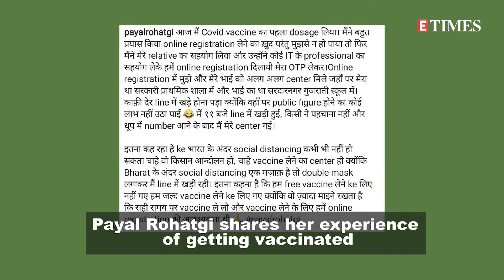Payal Rohatgi shares her struggle for getting COVID-19 vaccine slot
Actress Payal Rohatgi recently revealed how she too faced a problem initially, but somehow managed to book a slot with the help of a relative. She also stated that she and her brother received different centres in Ahmedabad. Payal's post, which was in Hindi, read, 'Today I received the first dose of COVID vaccine. I tried a lot to complete the online registration, but I could not succeed, so took help from a relative, who took help from an IT professional and got my online registration done with my OTP.'